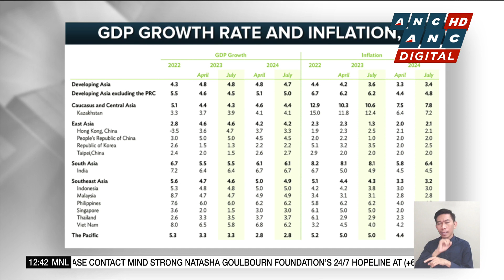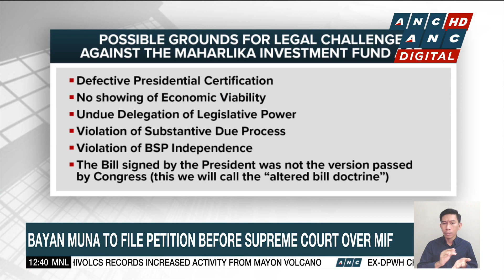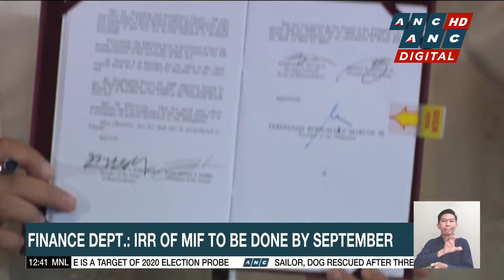ADB maintains PH growth outlook, downgrades forecast for Southeast Asia | ANC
Dateline Philippines: The Asian Development Bank is keeping its 6-percent growth forecast for the country this year, making it poised to become an outperformer in Southeast Asia.